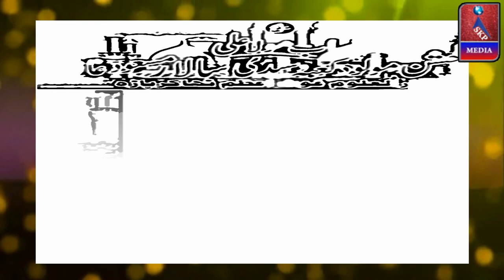Peer Sayyed Abdulrab, Chand Babu, Bayaan, Darul Uloom Gaus e Azam, Jasn-e- Maulood -E- Kaaba